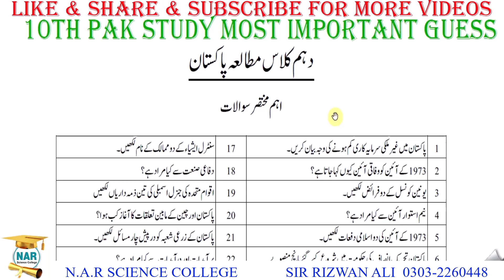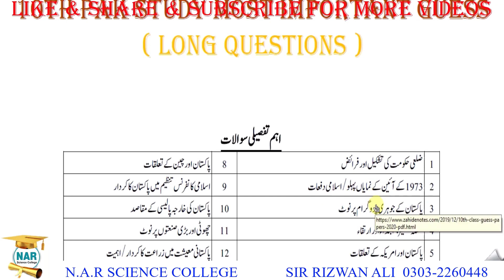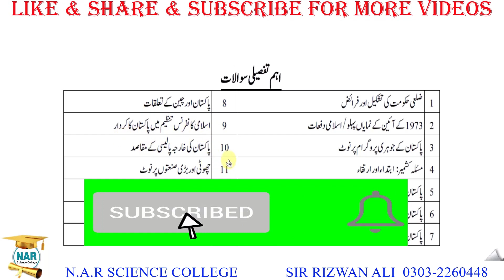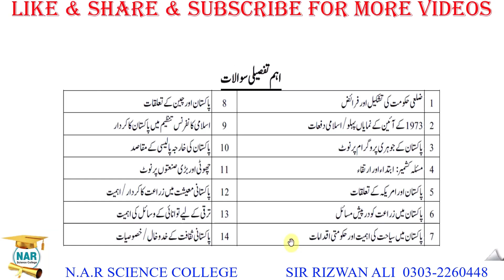Pak study Short Questions class 10 2023 - 10 class pak study mcqs 2023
pak study Long Questions class 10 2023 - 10th class pak studies guess paper 2023 mcqs.

10 class pak study mcqs 2023,
10th class pak studies guess paper 2023 mcqs,
pak studies class 10 guess paper 2023 mcq,
pak study guess paper 10th class 2023 mcq,
10 class pak studies scheme 2023,
mutalia pakistan 10th class guess paper,
pak studies class 10 mcqs 2023,
pakistan study mcqs,
10th class pak study guess paper,
nar science college,
pak studies 10th class guess paper 2023,
pak studies class 10 guess paper 2023,
pak study,
pak study mcqs,
10 class mutalia pakistan guess paper,
10 class pak study chapter 2,
10 class pak study guess paper 2023,
10th class education mcqs,
10th class pak studies guess paper 2023,
class 10 pak study mcqs,
education paper pattern 10th class,
guess paper 10th class 2023 pak study,
guess paper 10th class 2023 pak study mcqs,
mutala e pakistan 10th class guess paper 2023,
pairing scheme pak study 10th class 2023,
pak study 10th class,